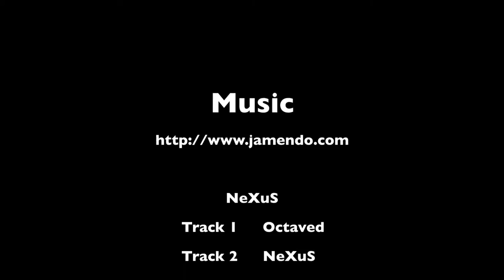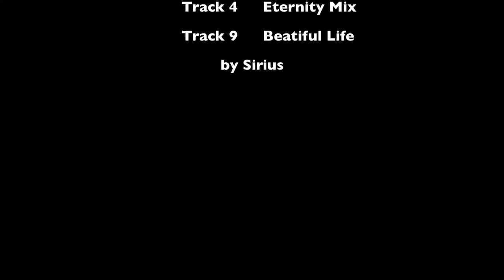Botnia Cycling 2011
This recording is from Botnia Cycling start group 2. First group was for driver's with license. There was couple of places where we were guided to go in the sidewalk where I heard that group 1 was allowed to go on road.

Music is from album NeXuS by Sirius.